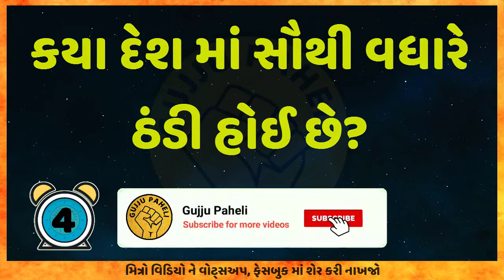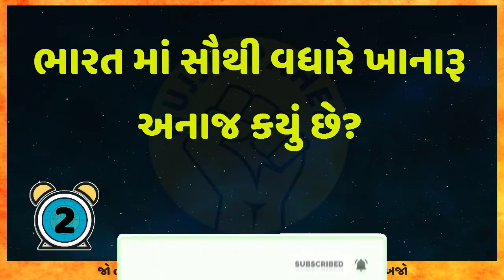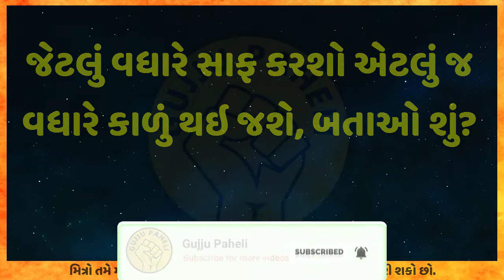જેટલું સાફ કરશો એટલું જ વધારે કાળું થઈ જશે? Gujarati Top new Ukhana | paheli in gujarati | ઉખાણાં